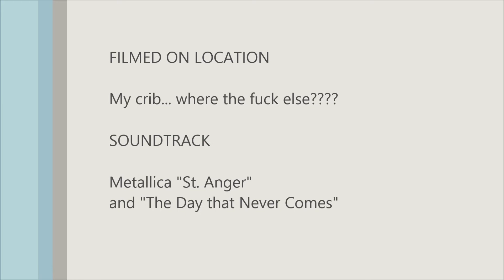My Random Thoughts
My personal opinion on "The Duality of Man".